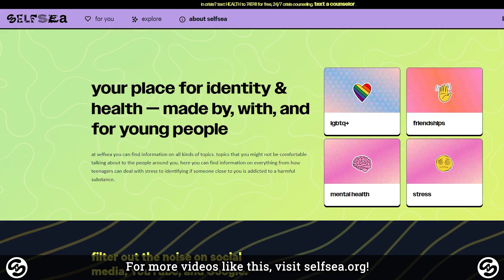The Pheed: Take Five (10/31/2023)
In this Halloween edition of 'The Pheed: Take Five', we discuss a recent study on the use of AI for your mental health, talk about Ryan Reynolds recently opening up about his mental health, and share what we love most about Halloween!

Visit selfsea.org for more content like this or if you are a young person who is looking for tools, resources, and community!